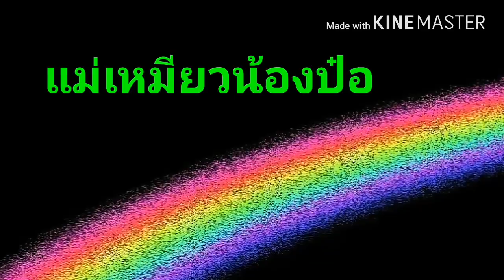วิธีพับเหรียญโปรยทาน ดอกดาวกระจาย art ribbon flower 🎀